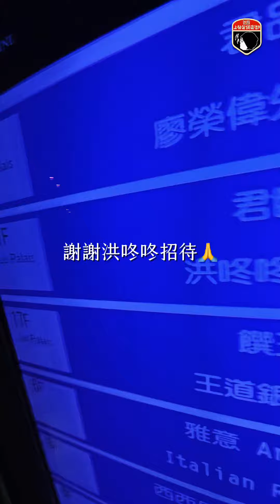米其林摘星聚餐團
心血來潮，決定用Ace Pro +TELESIN頸掛式支架
來記錄一下這兩天的「米其林摘星聚餐」

吃了兩家米其林餐廳
一星的欣葉吃比較多次
三星的頤宮第一次吃，非常驚艷👏🏻

也跟很多老友碰頭
大家一起帶小孩其實也是挺熱鬧的🍺

也恭喜洪咚咚女士降落地球🌍
希望妳平安長大❤️